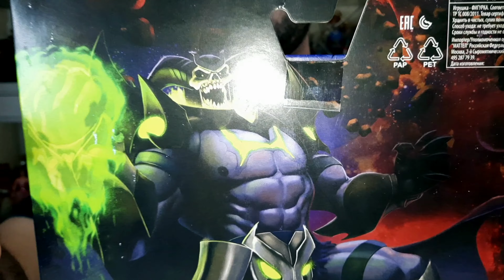SKELEGOD MOTU REVELATION MASTERVERSE REVIEW! MASTERS OF THE UNIVERSE REVELATION!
Nesse vídeo, mostro para vocês a figura Delux do Skelegod, da coleção  Mestres do Universo Revelation da @Mattel e  @Netflix Brasil   .